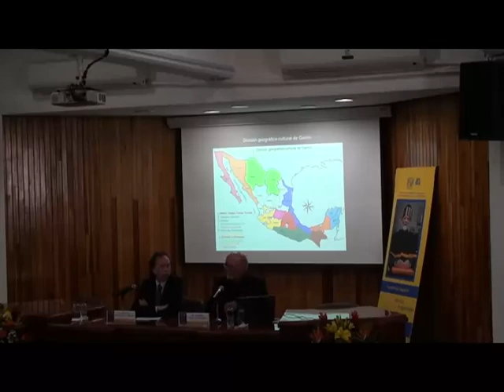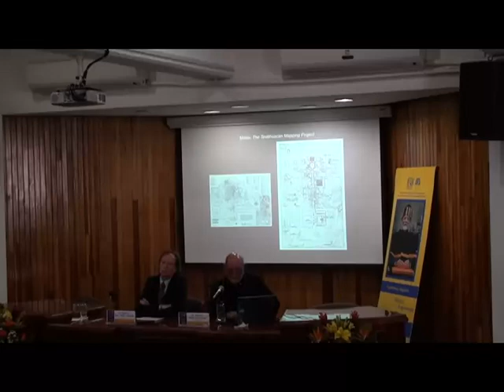Conferencia Magistral "Historia de la Arqueología en México"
CONFERENCIA MAGISTRAL
Historia de la Arqueología en México

Eduardo Matos Moctezuma
Doctor Honoris Causa

28 de Noviembre 2017
Instituto de Investigaciones Antropológicas UNAM
Auditorio “Jaime Litvak King”